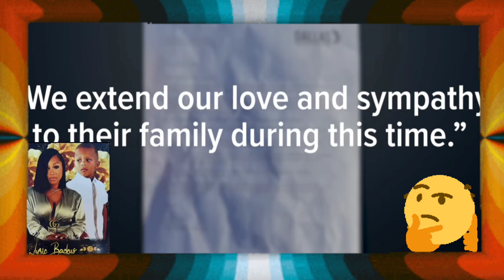THIS YOUNG MOTHER AND HER SON FOUND DISEASE AT THE HOME 🏡 IN THE GARAGE IN TEXAS****,